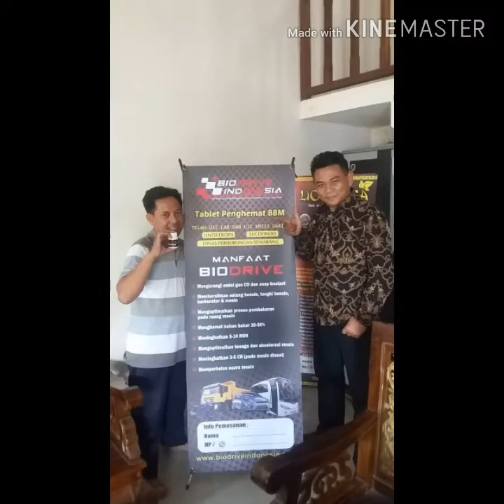KESAKSIAN PEMAKAIAN BIODRIVE DARI PARA AHLI DOSEN & DOKTER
Kesaksian spektakuler dari para pemakai produk Biodrive Indonesia dengan berbagai Profesi baik Dosen dan Dokter...

Saksikan dan simak...